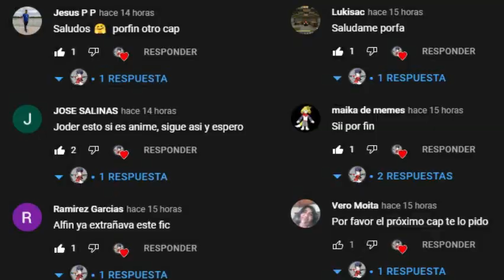Pokemon Fanfic: Criado por un Legendario // Capítulo 17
Se volvió a poner bueno el fic siuuuu!